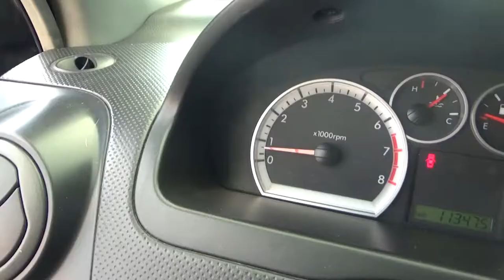Chevrolet / Aveo / 2013 - DL206083